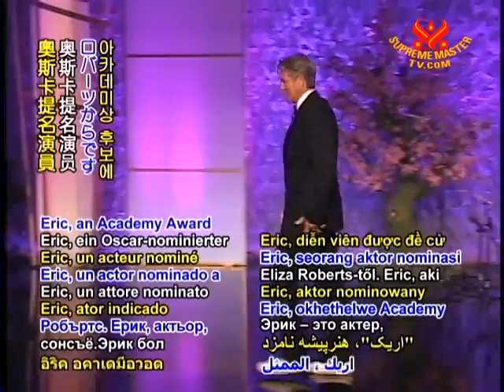Heartline - 18 May 2011